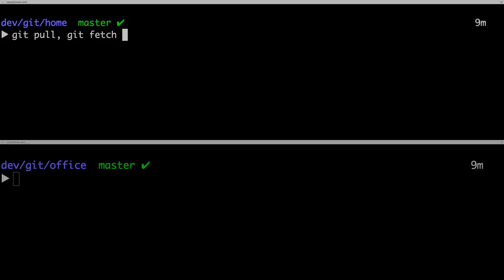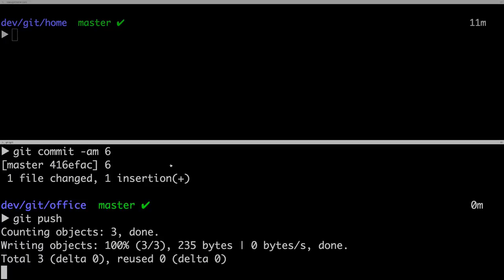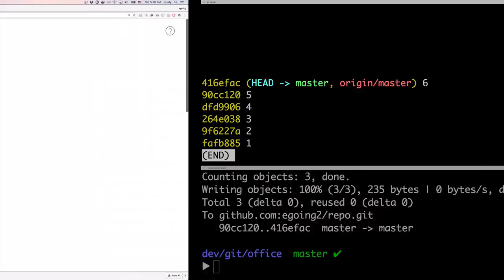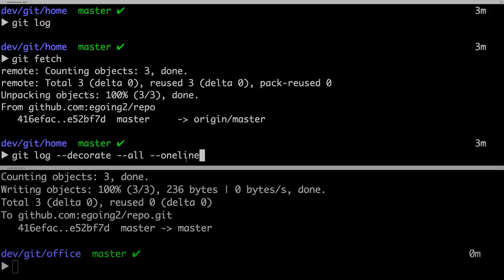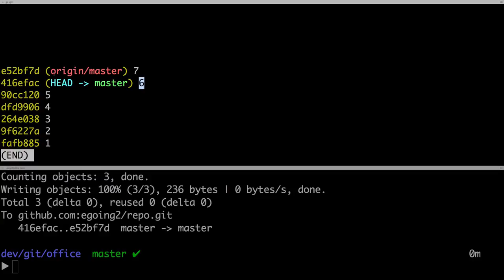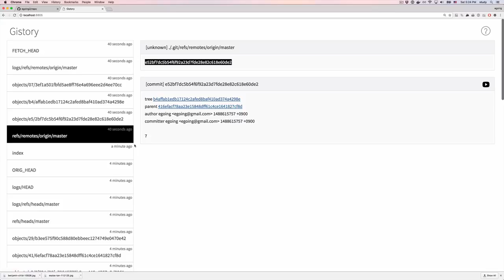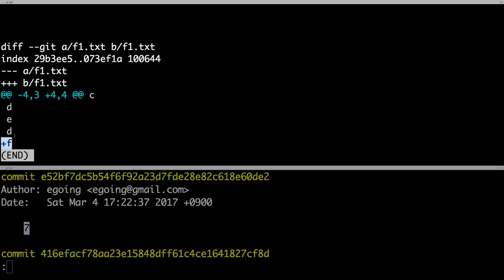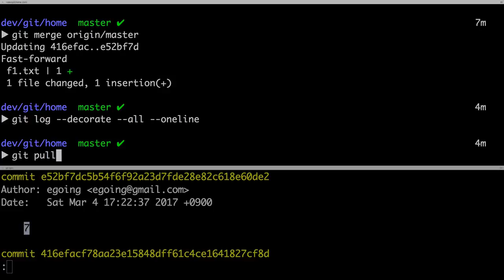지옥에서 온 Git - pull VS fetch의 원리